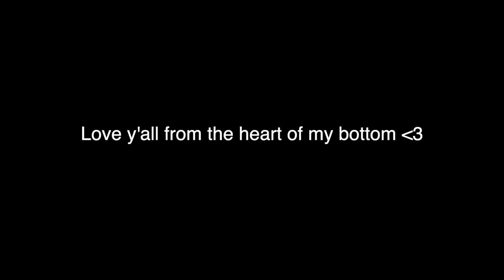Mingyu (SEVENTEEN) TikTok Edits That's Making Me Scream DADDY!!!